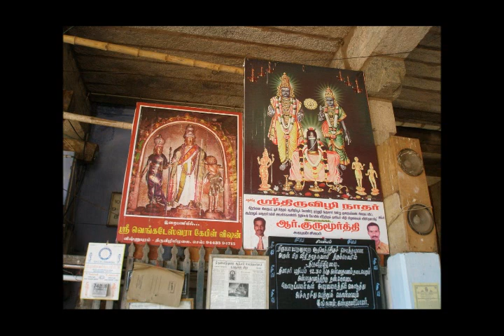THEVARAM SONGS VOL 536SAMBANDAR THEVARAM THIRUVEELIMILALAI PULLITHOL DOLPHIN RAMANATHAN COLLECTION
I,Dolphin AR.Ramanathan(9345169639)residing at 16,NEW LIG COLONY,ANNA NAGAR,MADURAI-625020 have uploaded a video of THEVARAM SONGS VOL 536SAMBANDAR THEVARAM THIRUVEELIMILALAI  PULLITHOL ADAI  DOLPHIN RAMANATHAN COLLECTION சம்பந்தர் தேவாரம் 536ம் தொகுப்பு திருவீழிமிழலை புள்ளித்தோ லாடை    டால்ஃபின் ராமனாதன் தொகுப்பு I humbly request the original owners and THE SINGER OF THESE SONGS to allow the songs uploaded to be used for the welfare of devotees.I have uploaded this video only as a FAIR USE and not with the intention of commercial or monetary benefits nor to compete with the original owners nor to create a negative impact in their market.My intention is to serve Devotees and i do not want monetary or commercial benefit.I HUMBLY REQUEST THE ORIGINAL OWNERS TO KINDLY ALLOW ME TO USE THE SONG AND I DO NOT WANT ANY MONETARY BENEFITS